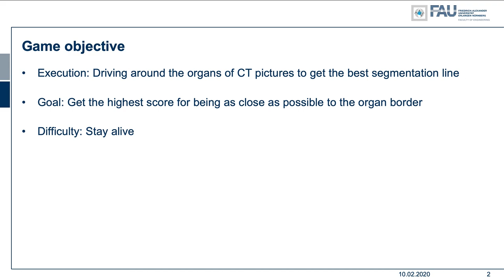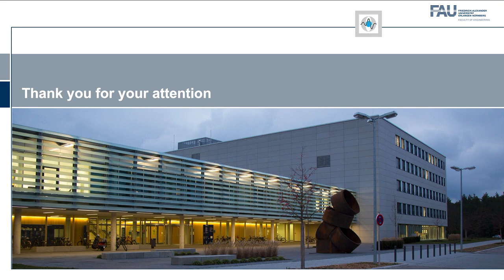ScanRacer - Game Teaser Video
Game created in the Medical Data Donors Seminar @FAU_Germany. Game created as part of the seminar work by Jessica Diehm, Robert Hermann, Tobias Pertlwieser and Wei-Cheng Lai.

shortly.